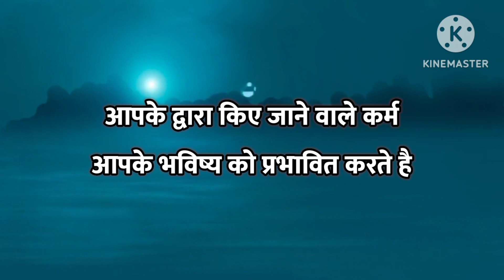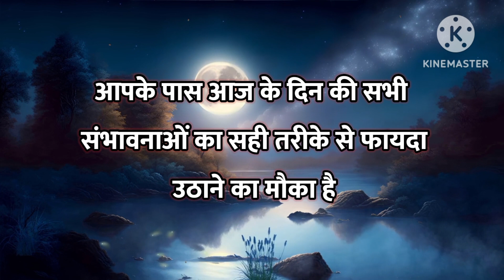आपको याद दिलाने आया हूं ।। divine message।। today universe message।। affirmation